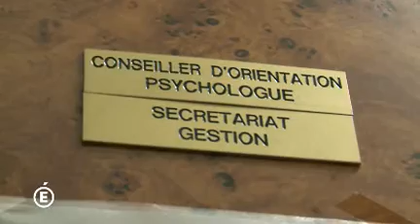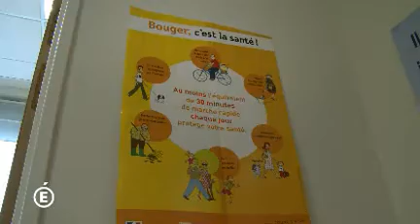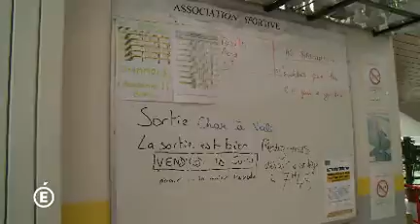Collège qui fait quoi